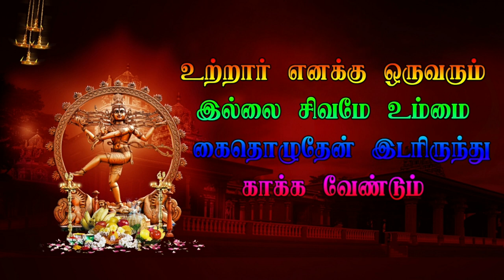25 Tikkupalagar Veerapathira sandai வரகூர் | VARAGUR | Veerapathira Nadagam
25 Tikkupalagar Veerapathira sandai வரகூர் | VARAGUR | Veerapathira Nadagam